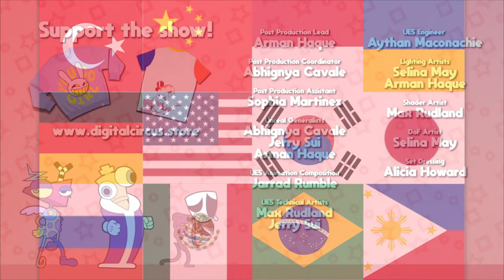The Amazing Digital Circus: Pilot - Intro/Title Theme but it's All 12 Official Languages ​​At Once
EN: All respective rights to the respective creators of The Amazing Digital Circus and all voice actors,producers and other people involved in each of their respective dubs in each Official Language added to the original video of ''The Amazing Digital Circus: Pilot'' by @GLITCH until the date on which this video is uploaded

ES: todos los respectivos derechos para los respectivos creadores de The Amazing Digital Circus y todos los actores de doblaje,productores y demas gente involucrada en cada uno de sus respectivos doblajes en cada idioma Oficial añadido al video original de ''The Amazing Digital Circus: Piloto'' by @GLITCH hasta la fecha en la que se ah subido este video

Enjoy :p